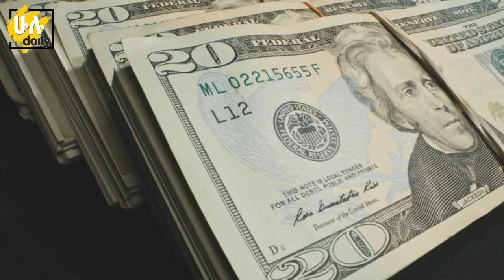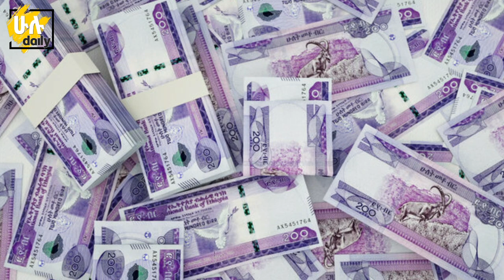አስደማሚ ግዙፍ ሰማይ ጠቀስ ህንጻ በመሃል አዲስ አበባ @HuluDaily - ሁሉ ዴይሊ